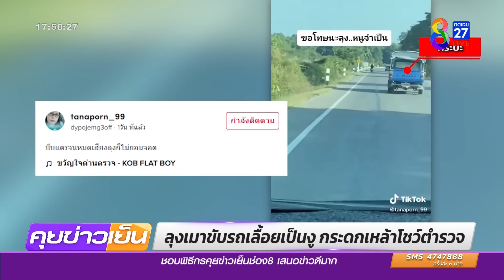หวาดเสียว ลุงเมาขับกระบะเลื้อยเป็นงู | ข่าวช่อง8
เป็นอุทาหรณ์ เมาไม่ขับ คุณลุงคนหนึ่งเมาสุรา ขับรถกระบะ ส่ายไปมาบนถนน ชนิดที่เกือบตกข้างทาง ทำเอารถคันหลังที่ขับตามลุ้นไปด้วย เพราะกลัวเกิดอุบัติเหตุ